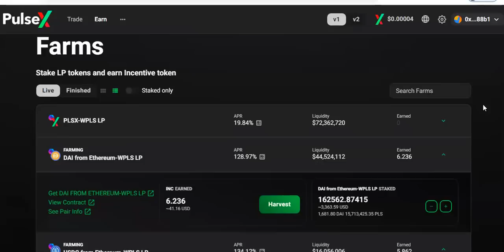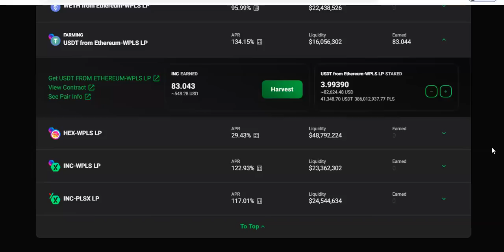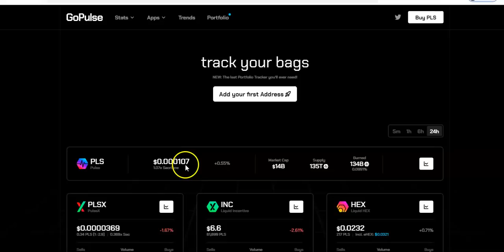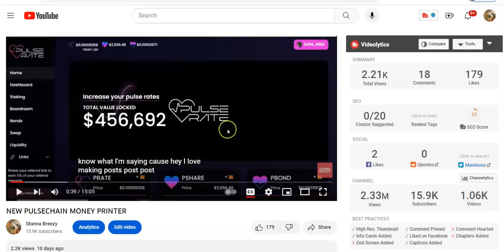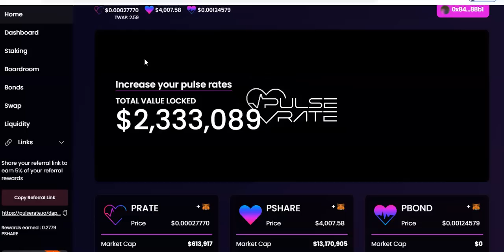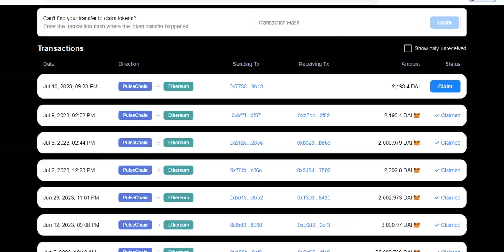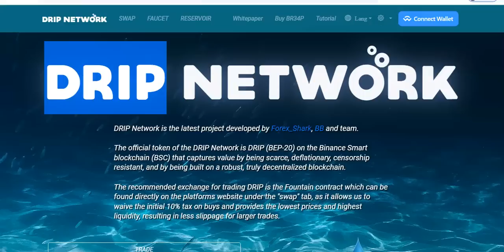DRIP NETWORK IS ON ANOTHER LEVEL